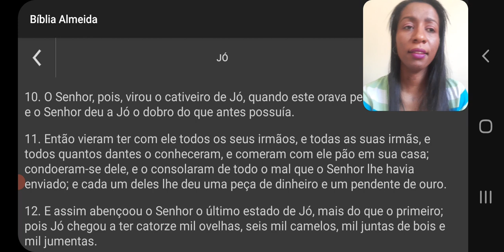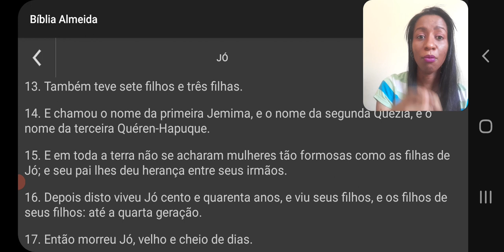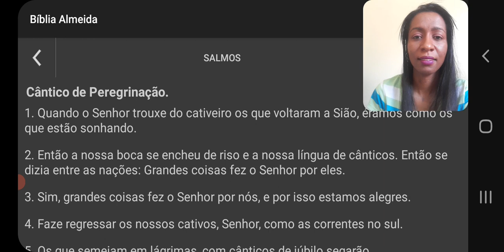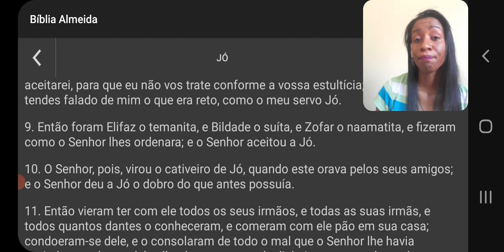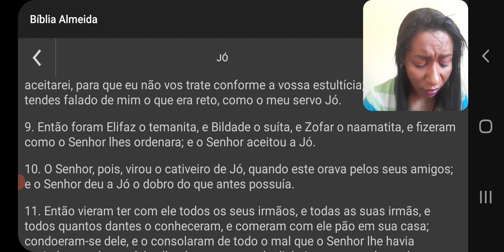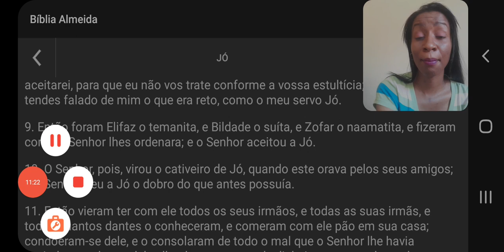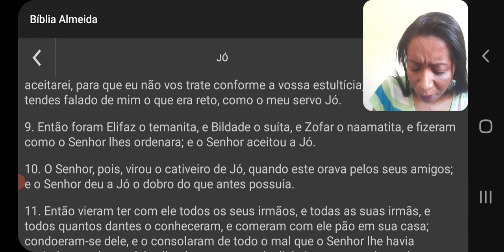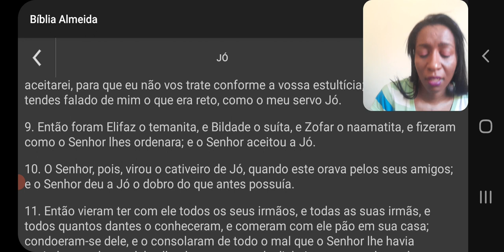QUANDO DEUS VAI NOS RESTAURAR DO CATIVEIRO?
10. O Senhor, pois, virou o cativeiro de Jó, quando este orava pelos seus amigos; e o Senhor deu a Jó o dobro do que antes possuía.
(Jó, 42)